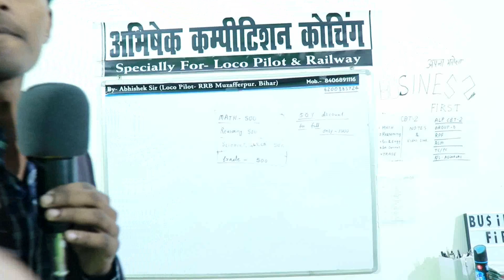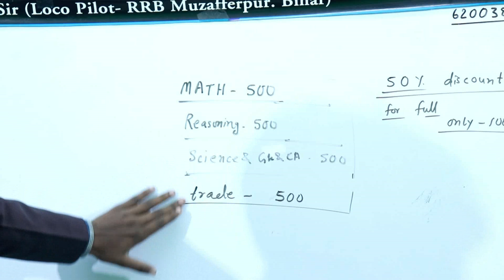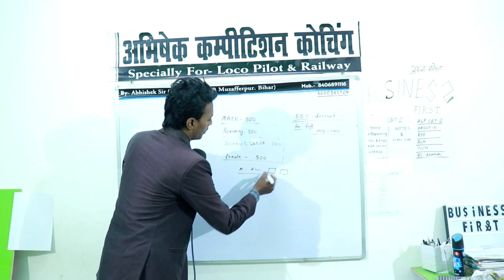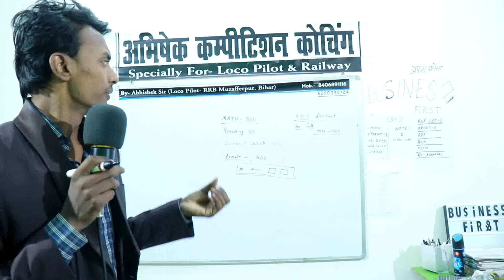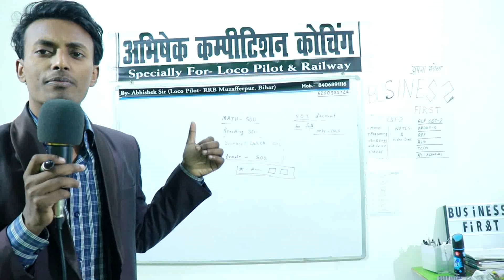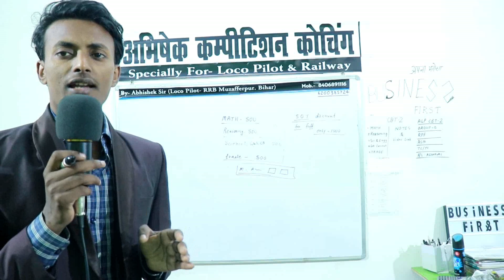OFFER ALP SUCCESS ONLY RS 1000 VIDEO COACHING BY ABHISHEK SIR LOCO PILOT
CBT 2 NEW EXAM DATE 24 DECEMBER

Railway RRB ALP CBT 2: Exam Date (Announced), Admit Card, Exam Pattern, Books, for RRB ALP / Technician CBT 2

RRB ALP CBT 2 – The RRB announced that RRB ALP / Technician 2018 CBT 2 will be held from December 12 to 14, 2018. But, as per a notice updated on RRB Ranchi’s official website the RRB ALP CBT 2 will be conducted from December 24, 2018, onwards. The RRB ALP CBT 2 2018 will be conducted in two parts, A and B. Part A score will be used to evaluate the merit list and Part B will only be a qualifying examination. Only those candidates will appear for RRB ALP CBT 2 2018, who will qualify stage 1. The result of RRB ALP Stage 1 is due to be announced on or before November 5, 2018. The admit card for RRB ALP CBT 2 will release 7 or 4 days before the examination. Check from this page Railway RRB ALP CBT 2 exam pattern, syllabus, important books and more details.

RRB ALP CBT 2
Railway Recruitment Board (RRB) will appoint candidates for total 64,371 posts (both ALP and technicians). Candidates will be recruited on the basis of the two staged examination process CBT Stage -1 and CBT Stage-2. Candidates who will qualify the first stage of CBT will only be able to appear for the Second stage of CBT. Entrants who will qualify both the rounds successfully will the undergo a Computer-Based Aptitude Test (AT) – only for the ALP aspirants. Applicants can check the scheduled dates given below.

Events Dates
RRB ALP Stage 1 CBT was held on 09, 10, 13, 14, 17, 21, 29, 30, and 31 Aug and 4 Sep 2018
Result Declaration of First Stage CBT 02 Nov 2018
RRB ALP CBT 2 Admit Card Date 4 to 7 days before the exam
RRB ALP Stage 2 CBT Exam Date 12 to 14 Dec 2018
Result Declaration of Second Stage CBT To be announced
Computer-Based Aptitude Test (AT) To be announced
Result Declaration of Aptitude Test To be announced
Dates of Document Verification To be announced

RRB ALP CBT 2 Exam Pattern
Candidates who will qualify the first stage of Computer Based Test will only be eligible to undergo the second stage of CBT. Before starting the preparation of Stage 2 candidates are advised to look at the exam pattern so that candidates who will appear for the second stage CBT will have an idea and will be able to prepare accordingly.

Duration of Exam: 2 Hours 30 Mins
Parts: CBT will consist of 2 parts (part A and Part B)
Total No. of questions: 100 in Part A and 75 in Part B
Negative Marking: There will be negative marking 1/3 will be deducted for every wrong answer.
Part A Syllabus: Mathematics, General Intelligence and Reasoning, General Science, General Awareness and Current Affairs
Part B Syllabus for: In this section Questions from trade syllabus prescribed by Director General of Employment & Training (DGET) will be asked
S.No. Subjects Questions Time
Section A
1 Mathematics 100 1.5 hour
2 General intelligence and reasoning
3 Basic science and engineering
4 General awareness on current affairs
Section B
5 DGET syllabus as per trade 75 1 hour

Qualifying Marks Needed In RRB ALP CBT 2
To qualify the stage 2 of RRB ALP selection process and move to stage 3, the candidates will need to achieve the following:

Qualifying marks in Part A: Candidates belonging to different categories have different minimum criteria to qualify Part A such as UR-40%, OBC-30%, SC-30%, ST-25%.

Qualifying Marks in Part B: In this, no relaxation is given. Candidates belonging to unreserved as well as reserved will have to obtain at least 35% to qualify the exam.

Note: Candidates should note that Part B of Stage 2 is qualifying in nature. Marks scored by candidates in Part A alone will be used to shortlist the candidates for further rounds. But it is compulsory for the candidates to qualify the Part B as well.
RRB ALP CBT 2 Syllabus
RRB Stage 2 exam will consist of 2 Parts .i.e. Part A and Part B. Candidates can check the syllabus of both the parts to start their preparation. The syllabus is very important to start preparing for any exam as candidates who are willing to appear for the exam gets an idea about the broad topics from